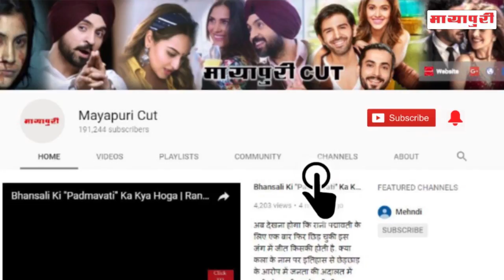Bigg Boss 11 Khtam Hone Ke Baad "Shilpa Shinde" Ke Bare Mein Bol Rahe Hain Ex Bf "Romit Raj"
बिग बॉस 12 अपने कंटेस्टेंट्स और विचित्र जोड़ी को लेकर काफी सुर्खियां बटोर रहा है। वहीं बिग बॉस का पिछला सीजन शिल्पा शिंदे और बाकी घर वालों की वजह से सुर्खियों में छाया हुआ था। शिल्पा शो की विनर थी और शिल्पा के साथ साथ उनके एक्स ब्वायफ्रेंड रोमित राज भी सुर्खियों में बने हुए थे।

Bigg Boss 12: The 'Vichitra' jodi, romit raj shilpa, shilpa shinde, romit raj, bigg boss 11, bigg boss 11 winner, bigg boss, romit raj and shilpa shinde, big boss 11, shilpa shinde ex romit raj, shilpa shinde bigg boss 11 winner, romit raj on shilpa shinde, shilpa shinde marriage, bigg boss season 11, shilpa shinde bigg boss winner, romit raj shilpa shinde ex boyfriend, bigg boss 12, bigg boss, salman khan, bigg boss season 12, bigg boss 12 news, bigg boss 12 update, bigg boss 12 contestants details, big boss today episode, bigg boss 12 latest episode, bigboss 12 fight, bigg boss 12 latest